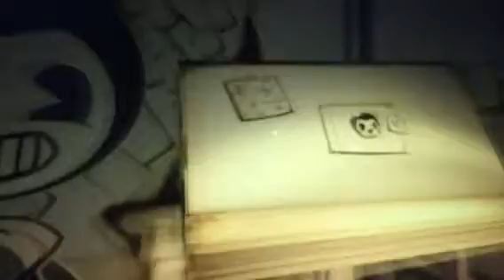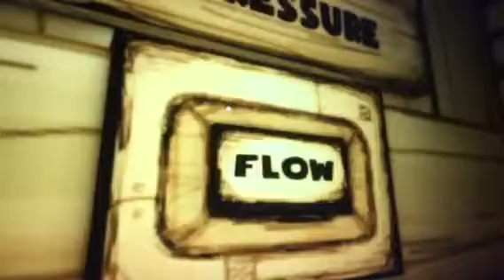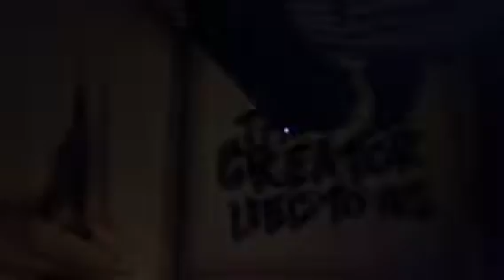BENDY AND THE INK MACHINE (1)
Yes .  I know the second chapters out